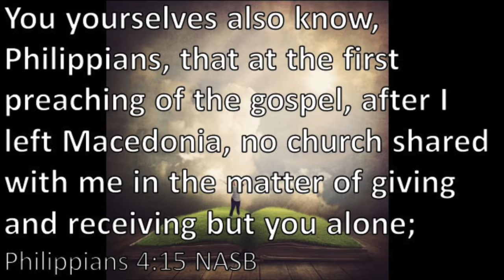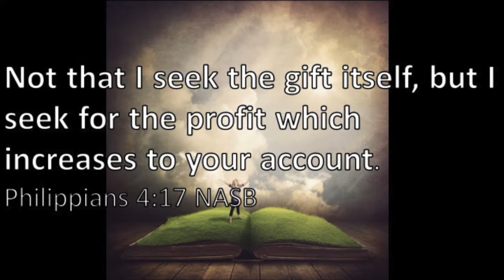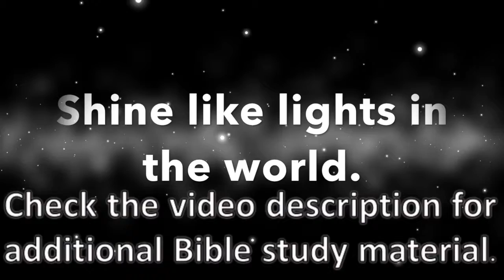Lights in the World Day 24. Philippians 4:14-19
How does Christmas change lives? This December, follow along in a study of the book of Philippians as it means to live as a Christian. How does the coming and reality of Christ change the way people live?